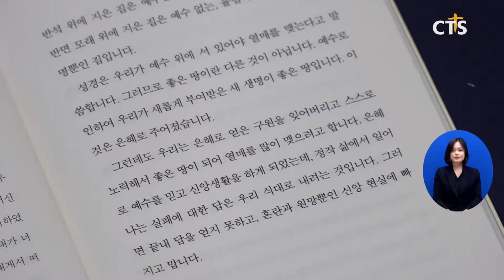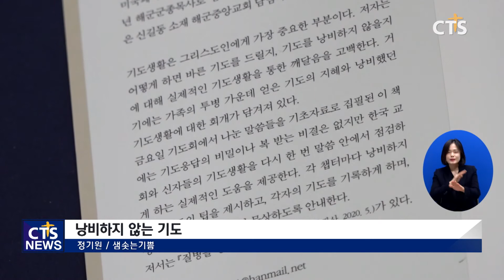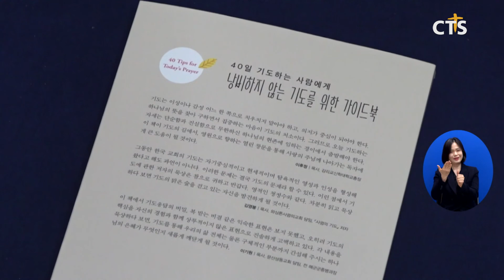한 주간의 읽을 ‘책’ - [씨 뿌리는 비유], [완전한 풍요], [낭비하지 않는 기도](장현수) l CTS뉴스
앵커: 이번 한 주간의 도서 소개해 드립니다.

우리가 갇혀있는 신앙의 틀은 무엇일까? 또, 그 틀을 벗어나 신앙 성장을 이루려면 어떻게 해야 할까? 신간 [씨 뿌리는 비유]입니다.

책에는 남포교회 박영선 목사가 지난해 11월 인천 노회에서 강해한 설교를 정리한 내용이 담겼습니다. 포도나무 비유, 씨 뿌리는 비유, 반석 위에 지은 집과 모래 위에 지은 집의 비유, 탕자의 비유, 스데반과 욥의 이야기 등 지금까지 신앙인들이 잘못 이해하기 쉬웠던 성경 속 비유들을 재정립하는 게 내용적 특징입니다.

저자는 “하나님의 복은 고난과 한계 가운데 감춰져 있다”며, “책을 통해 고난과 후회 속에서 신앙인들을 연단시키는 하나님의 지혜를 알아가길 바란다”고 전했습니다.

영적인 문제뿐만 아니라 다양한 현실 문제를 겪으며 살아가는 신앙인들. 물질에 관한 하나님의 원리를 전하는 책, [완전한 풍요]입니다.

책은 돈, 음식, 몸, 시간, 장소 등 현실적인 개념에 대해 성경적인 관점을 제시하며 독자들이 하나님의 풍요 속에 살아갈 수 있는 길을 제시하고 있습니다.

저자는 “신앙생활에 영향을 주는 물질적인 영역들을 탐구하고자 책을 썼다”며 “성경 내용을 토대로 물질에 대한 성숙한 가치관을 갖길 바란다”고 강조했습니다.

기도생활에 꼭 필요한 40가지 주제를 담은 신간, [낭비하지 않는 기도]입니다.

기도는 하나님의 뜻대로 살며 은혜를 깨닫는 데 목적이 있다는 저자. 기도생활을 이끌어가는 데 도움이 될 수 있는 주제들을 알기 쉽게 풀어냈습니다. 특히 주제마다 핵심 팁을 제시하고 ‘오늘의 기도문 쓰기’, ‘오늘의 성경말씀 필사하기’를 통해 독자들의 언어로 기도를 연습하고 묵상할 수 있도록 돕고 있습니다.

이성이나 감성 어느 한 쪽에 치우치지 않는 건강한 기도생활을 원하는 독자들에게 실제적인 도움이 될 수 있는 책입니다.  CTS뉴스 이현지입니다.